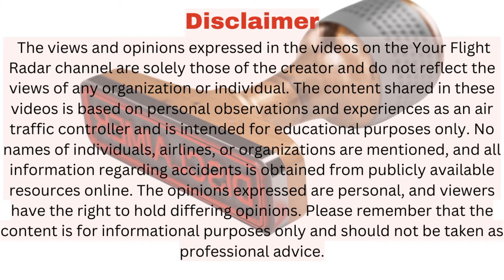Shaheen Airline's NL901: Islamabad to Manchester Emergency Landing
In this video, we share the gripping story of Shaheen Airline flight NL901, which was on its way from Islamabad to Manchester when an emergency situation arose. A tire burst mid-flight, leading to critical decisions by the pilot and air traffic control. Learn how this emergency landing was managed and the challenges faced during the flight's diversion to Karachi.